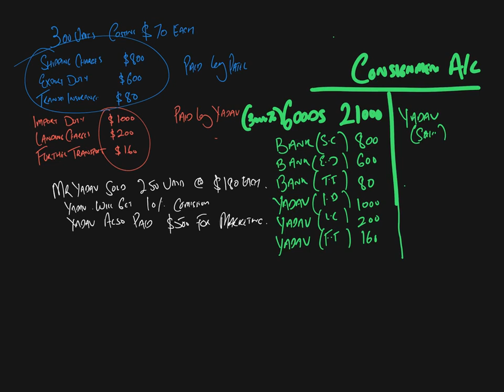Accounting 9706 Accounting for consignment A2 by Sir Omair Masood Hindi/Urdu